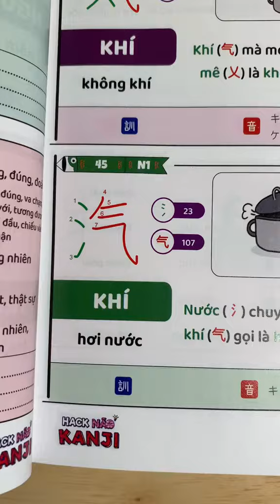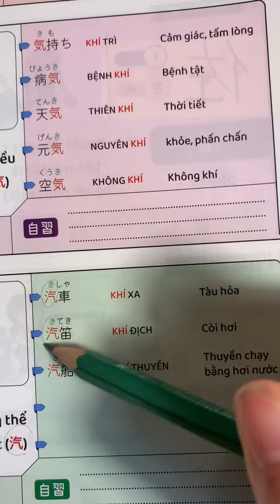Mỗi ngày một kanji cùng sách Hack Não!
𝟐𝟏 𝐍𝐆𝐀̀𝐘 | Sách 𝐇𝐀̀𝐍𝐆 𝐇𝐈𝐄̣̂𝐔 - Học Đ𝐔́𝐍𝐆 Đ𝐈𝐄̣̂𝐔